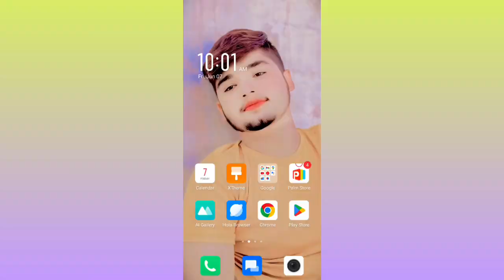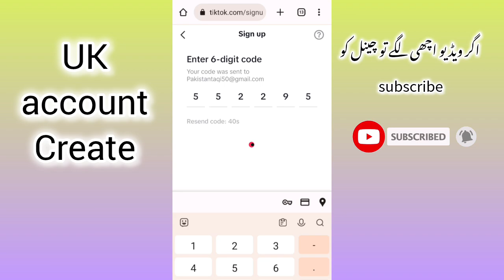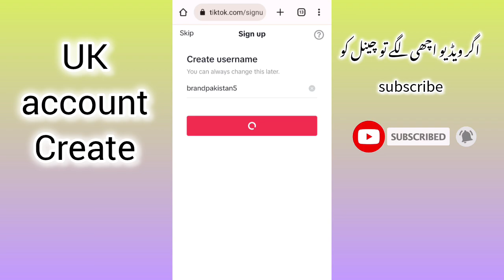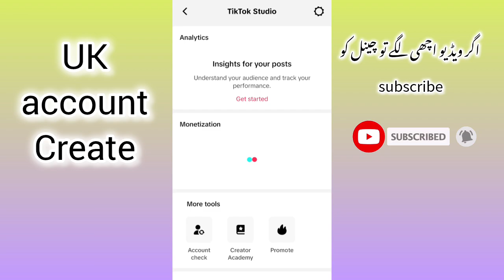UK TikTok Account Kaise Banaye 2024 | How To Create Uk TikTok Account in Pakistan | Reality ✅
TikTok Monetize '' UK TikTok Account Kaise Banaye 2024 | How To Create Uk TikTok Account in Pakistan | Reality

Hello Everyone, today I want to explain to you how we can create UK account in UK SIM without living in Pakistan. And how can you earn dollars by monetizing your account in Pakistan If you also want to earn money by creating a UK account, then watch this video completely and in this I am explaining to you the complete method of how to create a UK account. 😳

Our Queries:
How to Create UK Account in Pakistan
How to Create TikTok UK Account
How to create a TikTok account in India
How to Create TikTok Account in Pakistan Without VPN Or Without UK SIM
How to make TikTok Uk account in Pakistan
How to Create TikTok Seller Account UK
Can't you also buy a UK account of TikTok?
Uk Account Kaise Banaye
Uk TikTok Account Banany Ka Tariqa
How to create TikTok account from Pakistan
How to Create TikTok UK Account from Pakistan and Monetize Account
tiktok monetize in pakistan
how to earn money from tiktok
TikTok say passy kisa kamiyan
How to create TikTok monetize account
tiktok uk account kaise banaye Pakistan mein Rah ker
UK account Or Usa tiktok monetize account kisa banaye
Uk tiktok account in pakistan
United Kingdom tiktok account
Usa TikTok account
tiktok monetize 2024